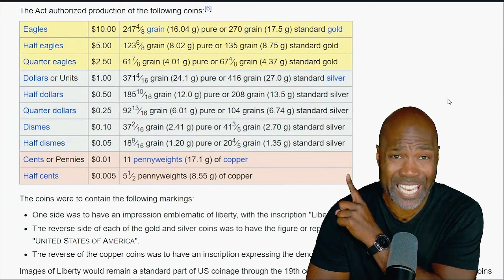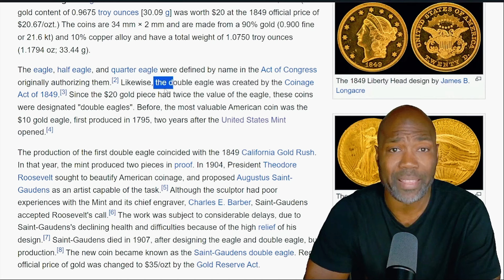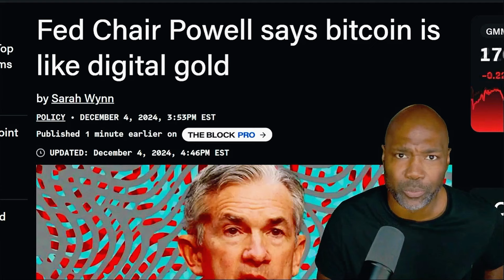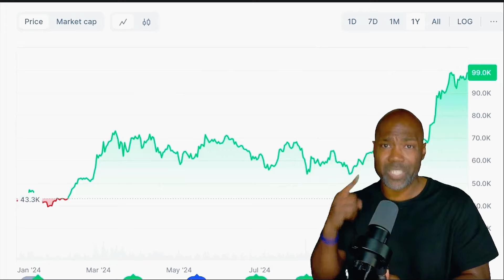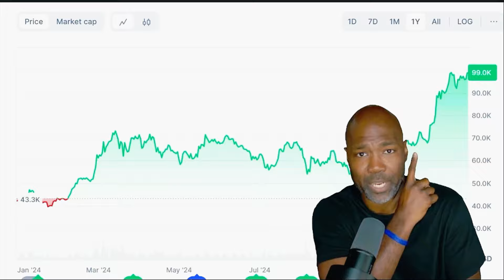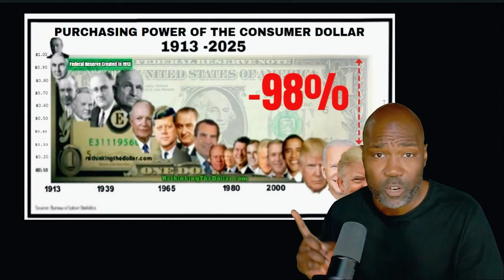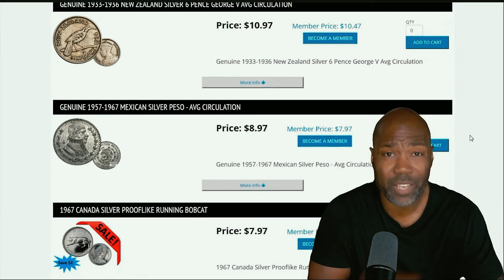Investor's Dilemma: Go for the Gold Now Because The Dollars Your Problem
Can gold and Bitcoin save us from fiat’s collapse? Get a hold of affordable, spendable 24K GoldNotes today!

The debate between gold and Bitcoin is heating up as the dollar’s decline accelerates. Are these assets competitors, or can they coexist as safe havens in a volatile financial landscape? This video explores the Federal Reserve note's dwindling purchasing power, the rise of Bitcoin as digital gold, and why central banks are hoarding physical gold. Discover the truth about fiat currencies, the future of wealth preservation, and strategies to protect your financial future. Watch now to uncover the economic shifts shaping 2024 and beyond!

✅ Start your own business with QuickSilver Accelerated. Set up automatic monthly silver shipments and help others do the same to earn more silver.

The 5 Steps to Monetary Savviness (Unplug from the Matrix) - Begin your journey to financial independence now.

✅ Support the RTD Mission: Our goal is to educate through video & written articles a contrarian viewpoint against mainstream lies in order to wake up the masses. Any contribution to the mission helps. Thanks in advance!!!